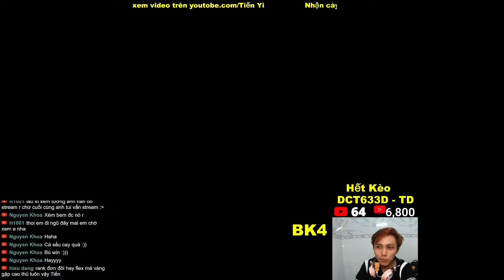YI THÁI JAYCE , CÁI TÓP 3 NGƯỜI LÀ CÓ THẬT . . .